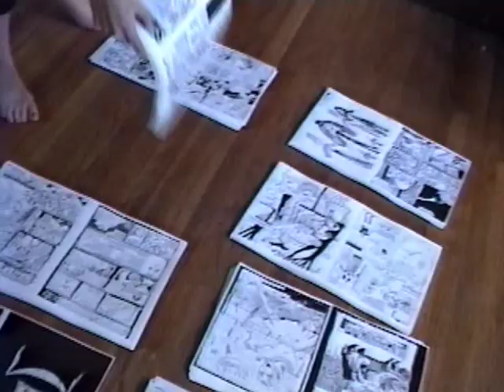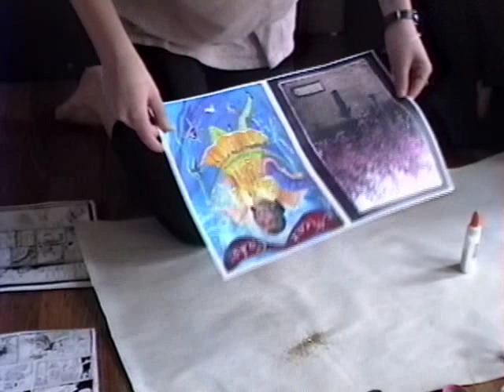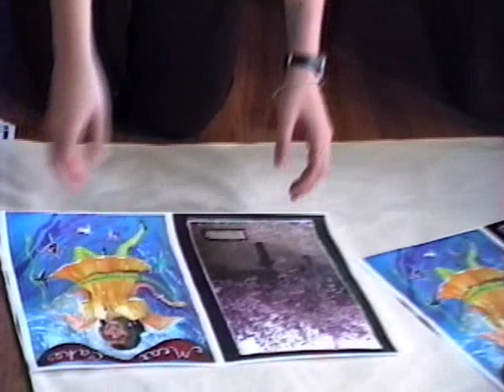Dame Darcy assembling Meat Cake #2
A behind the ink peek at a great moment in the history of whatever they're calling comic books these days.